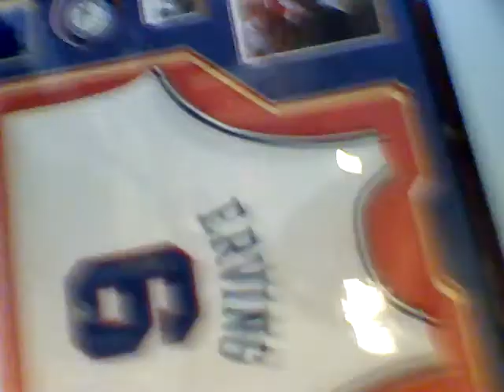Fuck the dirt